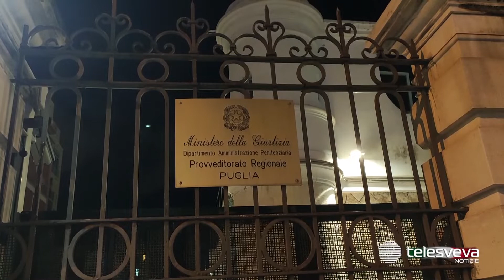Covid, divampa il focolaio nel carcere di Bari. I detenuti inscenano una protesta pacifica